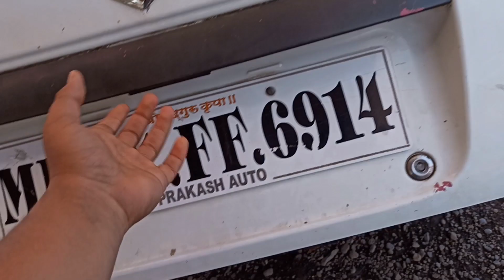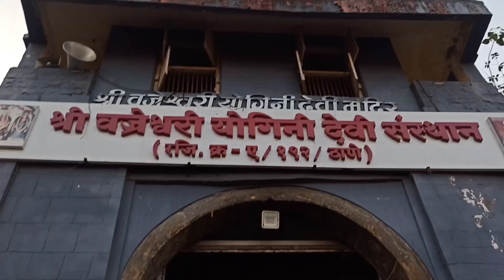Vajreshwari Darshan Vlog 🙏🏻 with Family 😍 || Full Enjoy✌🏻